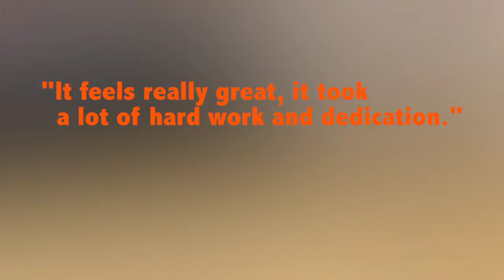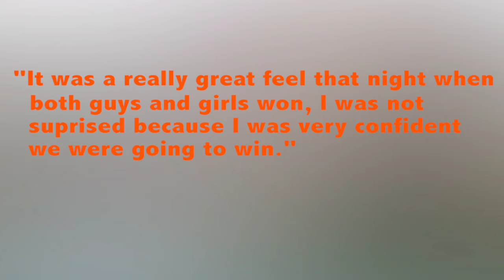10 Greatest 2016 Waynesville Athletic Moments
I've put together a Top 10 List for some of the greatest moments to happen within the Waynesville athletic program throughout the 2015-16 year.